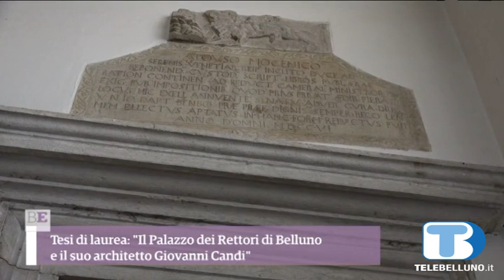Presentata la Tesi di Laurea "Il palazzo dei Rettori di Belluno e il suo architetto Giovanni Candi"